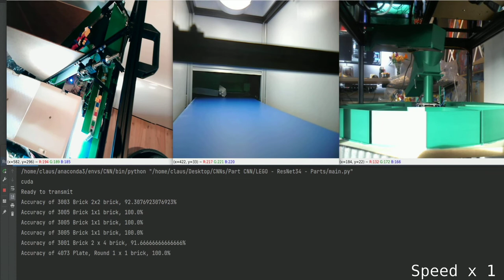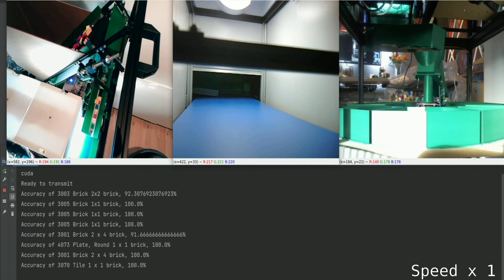Automated AI LEGO Sorting machine part 2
Master Thesis Demonstration, 2021, part 2 with a sorting system.

Robot Systems (Advanced Robotics Technology/Drones and Autonomous Systems)
Master of Science in Engineering